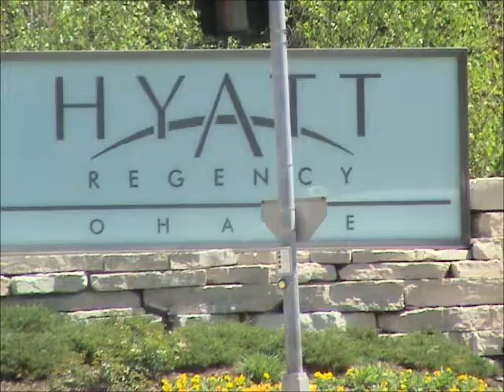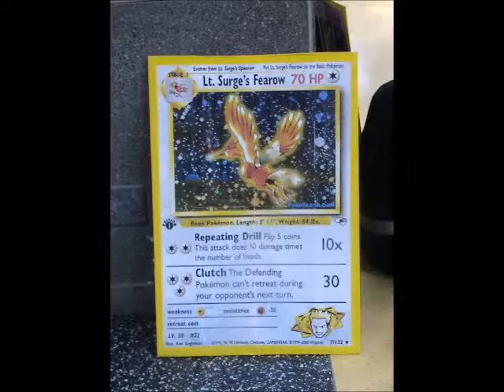What happened at Acen 2011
my friend made this video

but wait there is a surprise at the end.

the songs used in this video were bought on itunes